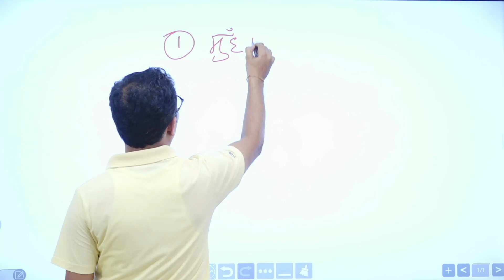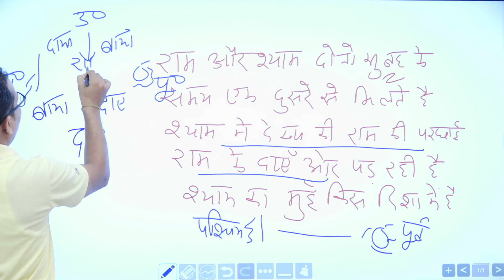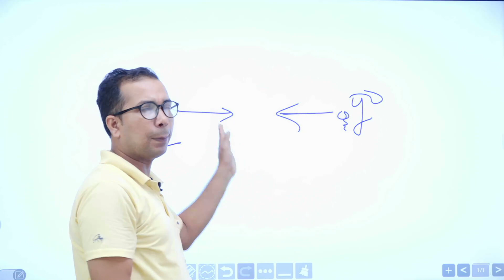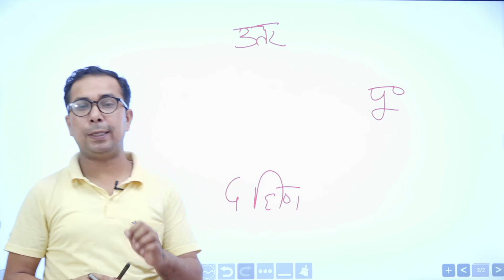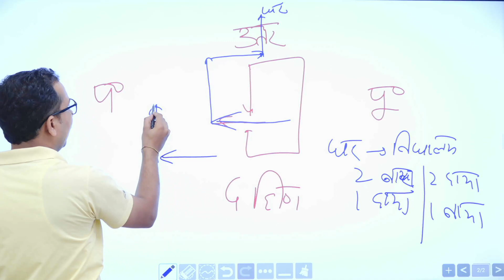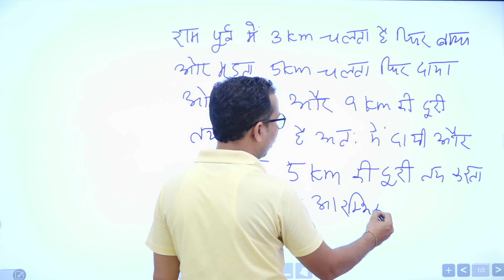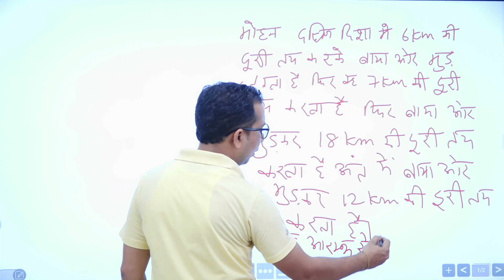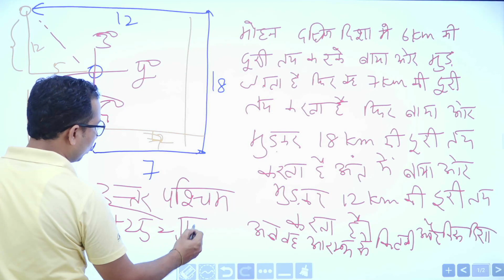DIRECTION PART 2 || REASONING BY ANIL SIR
अब जुड़ें 'गौतम ज्ञानसागर' से हर जगह

DIRECTION  PART 2 ||
DIRECTION  FOR COMPETITION EXMAS
Gautam Gyansagar ||